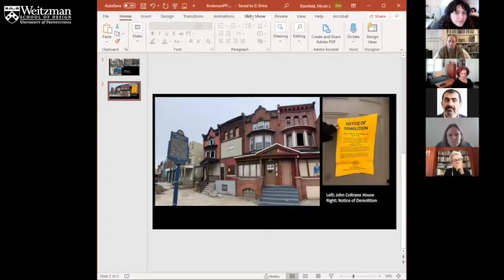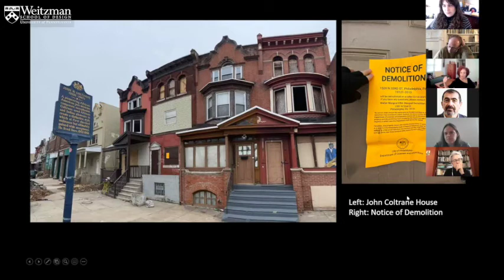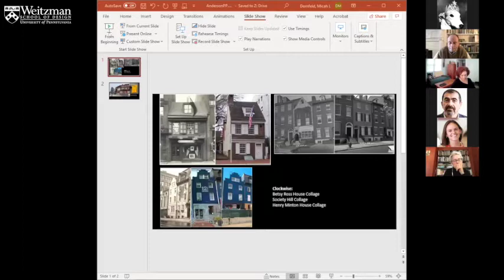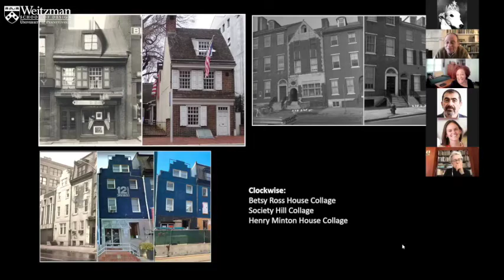The Weitzman School of Design Presents: Faye Anderson & Aaron Wunsch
On Monday, March 22, 2021, the Graduate Program in Historic Preservation hosted Faye Anderson and Aaron Wunsch for a conversation.